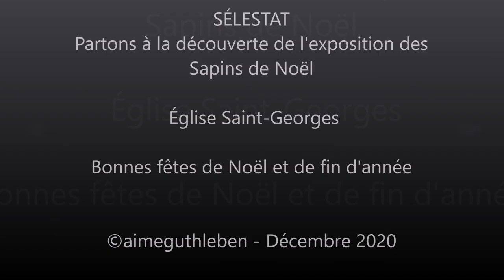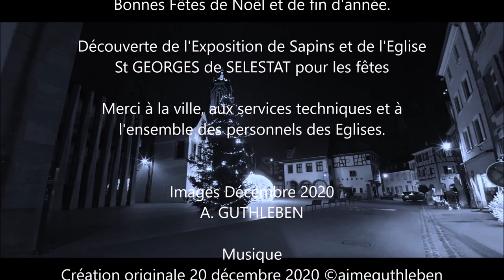SELESTAT - Les Sapins de St Georges - St. Georges Weihnachtsbäume - St Georges Christmas trees.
Bonnes fêtes de Noël et de fin d'année.
Partons à la découverte de l'exposition des  Sapins de Noël aux abords et dans l'Église Saint-Georges de Sélestat. Noël est arrivé.

Frohe Weihnachten und Neujahr.
Lassen Sie uns die Weihnachtsbaumausstellung rund um und in der Saint-Georges-Kirche in Sélestat erkunden. Weihnachten ist da.

Happy Christmas and New Year celebrations.
Let's explore the Christmas Trees exhibition around and in the Saint-Georges Church in Sélestat. Christmas has arrived.

Merci à la ville de Sélestat, pour les travaux d'embellissement pour ces fêtes de fin d'années, aux services techniques, ainsi qu'à l'ensemble des personnels des Eglises.

Images Décembre 2020
A. GUTHLEBEN

Musique
Titre "Venez voir ce sapin de Noël"

Décembre 2020